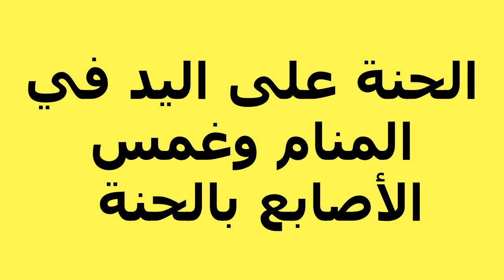الحنة على اليد في المنام وغمس الأصابع بالحنة